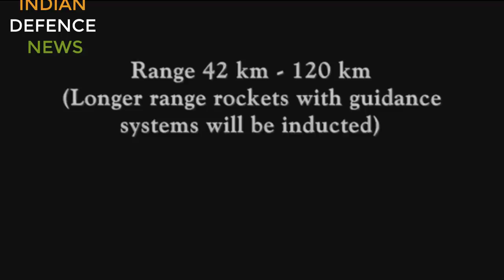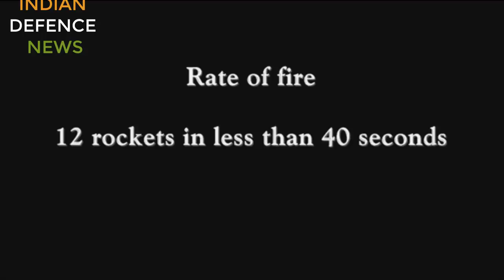Pinaka mbrl mk 1,2,3 explained : 120 km range, 12 rockets in 44 seconds, best artillery in ladakh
Pinaka mbrl mk 1,2,3 explained : raining fire in ladakh, 12 rockets in 44 seconds